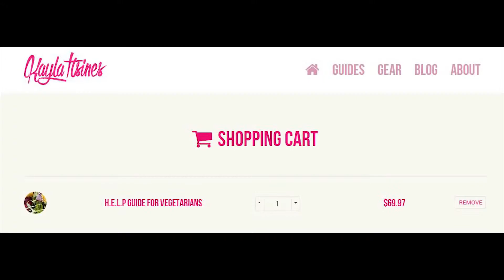Kayla Itsines Bikini Body Guide secrets revealed